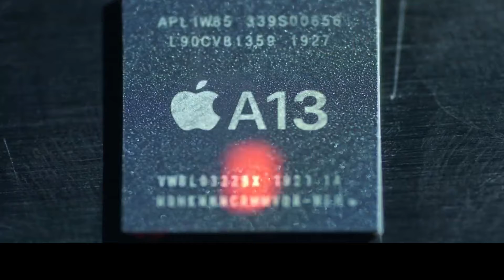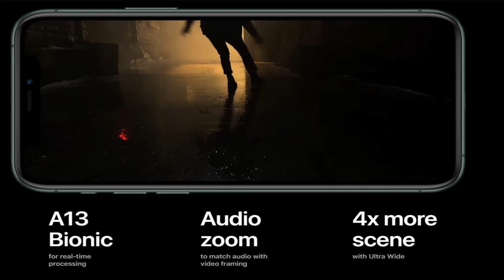iPhone 11 vs iPhone 11 Pro Hands Whats the Difference ? | Arts Line Academy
Today I show you what is the difference in iPhone 11 vs iPhone 11 Pro Hands. I hope you will enjoy this video.

আর্টস লাইন একাডেমী দেখতে সাথেই থাকুন

topics Covered :
The new iphone 11 Pro,
যা আছে আইফোন-১১,
Introducing iphone 11 — Apple,
Full specifications iphone 11 apple,
Bangla review,
iphone 11,
iphone 11 Full specifications,
Is iPhone 11 coming out?
How big is the iPhone 11?
What will Apple release in 2019?
Does the iPhone 11 have 5g?
iphone 11 release date 2019,
new iphone release date 2019,
iphone 11 specification,
iphone xi release date,
Buy iPhone 11 Pro and iPhone 11 Pro Max - Apple

 ANTI-PIRACY WARNING:
This content is Copyright to Arts Line Teams ! Legal action will be taken against those who violate the copyright of the following material presented!

@Arts Line Team

Arts Line Academy D24 Media The new iphone 11 Pro Pre Order Yours Now যা আছে আইফোন-১১ Introducing  — Apple Full specifications apple Bangla review  Full specifications  Tik tik hit world Tazul Islam Pro  Max  price  release date  release date 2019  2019  camera new   features   max Is  coming out? How big is the ? What will Apple release in 2019? Does the  have 5g? technical Tazul Rana release date